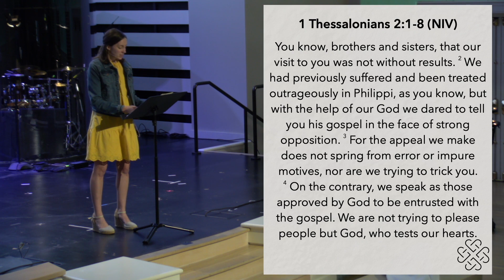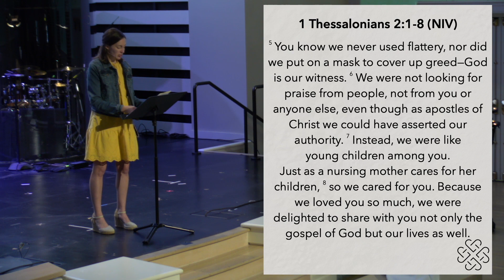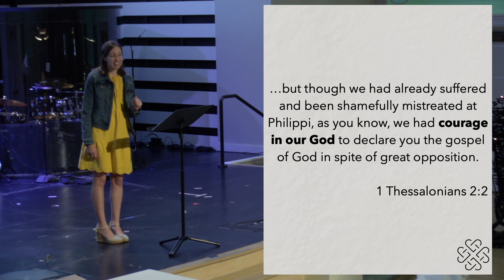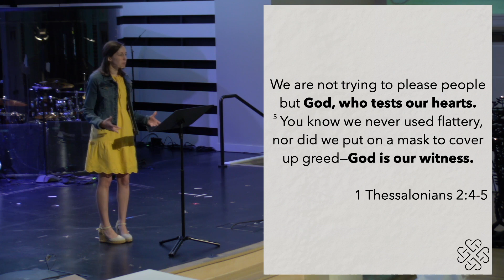Sharing Life | Contemporary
Fifth in the series, Road Trips with Paul